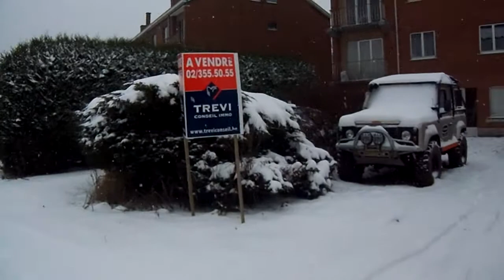DIMANCHE DE NEIGE 20 JANVIER 2013 à CLABECQ